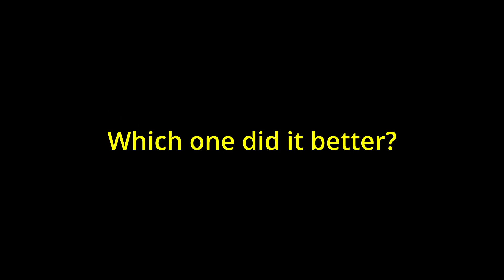Did Ever Crisis do Octoslash better?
Tough call here...what do you think?